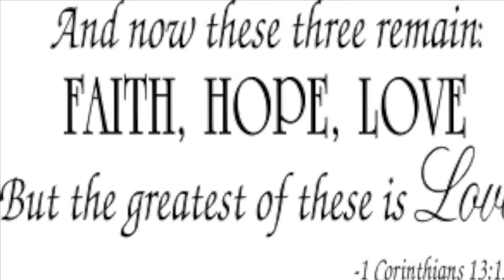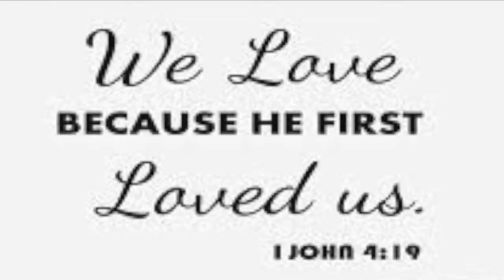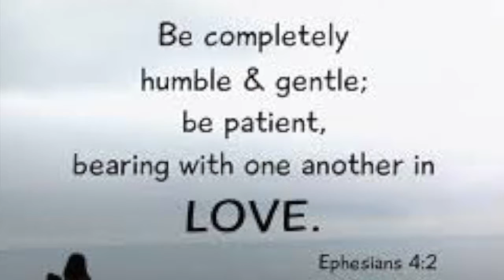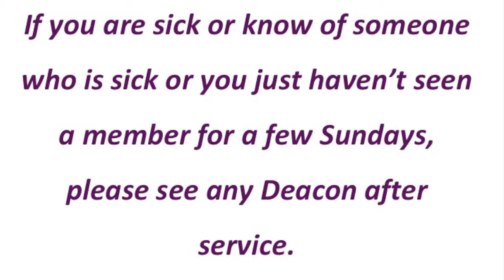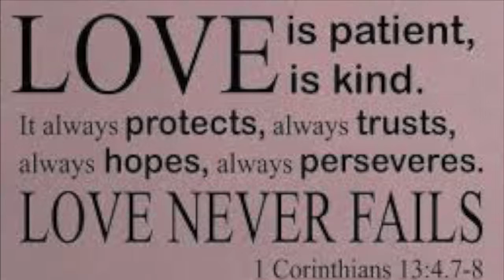New Hope News 07/8/2018